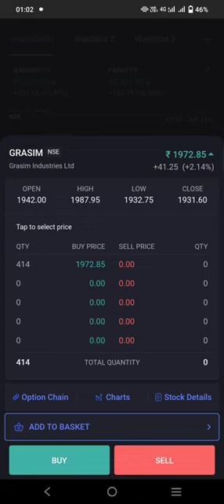Grasim Industries Ltd share price